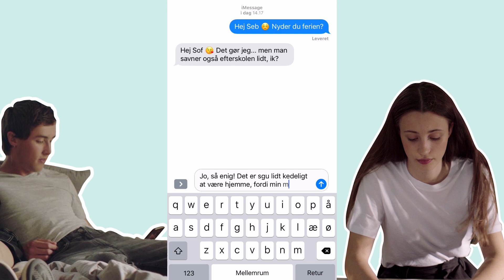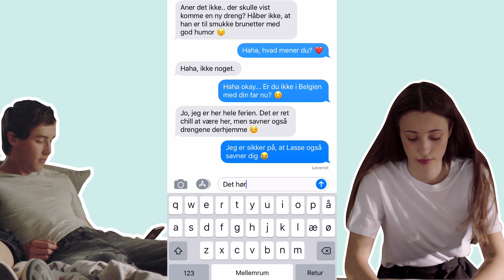EKSTRA 1 - "Jeg savner dig" - "Første gang" - SÆSON 2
Sofie og Sebastian er hjemme på ferie, men skal snart tilbage til efterskolen. I sidste afsnit af sæson 1 sagde Sofie, at hun ikke var klar til en kæreste, men alligevel ender hun med at skrive til Sebastian, at hun savner ham i ferien. Han svarer bare ikke! Åh nej😔

Hvorfor tror du, at han ikke svarer? Skriv det gerne i en kommentar 👇🏾

"Første gang" er en serie, der handler om fire piger på en efterskole. Her følger vi Sofie, der i sæson 1 er megaforelsket i skolens anden elev Sebastian. De ender med at blive kærester, men Sofie når frem til, at hun ikke er klar til at have en kæreste alligevel. Det bliver spændende at se, hvad der sker i sæson 2, når eleverne kommer tilbage til efterskolen efter at have holdt ferie!

Sæson 2 får premiere fredag den 31. maj, og selve afsnittene kommer på YouTube hver 14. dag.

Du må meget gerne give videoen et like, hvis du kan lide den ❤️

Få mere fra Vi Unge her:
- Daglige opdateringer på Instagram, @viunge
- Podcasts & radio i RadioPlay-appen
- Husk også at få fingrene i det nyeste Vi Unge-blade

Vi Unge har udover sæson 1 også lavet pilotafsnit af serien. Find dem på vores kanal, hvis ikke du har set dem endnu. Her er det andre skuespillere, der er med ❤️